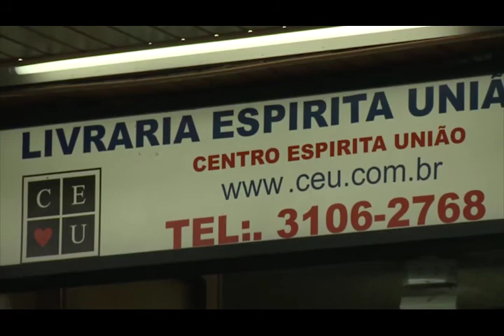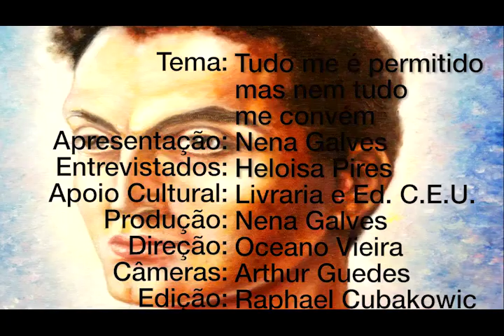Tudo me é permitido, mas nem tudo me convém, Nena Galves e Heloisa Pires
Programa: Vida além da Vida
Numero: 290
Entrevistador: Nena Galves
Entrevistados: Heloisa PiresTema: Tudo me é permitido, mas nem tudo me convém
Data: 19/08/2017
Tempo: 24:49